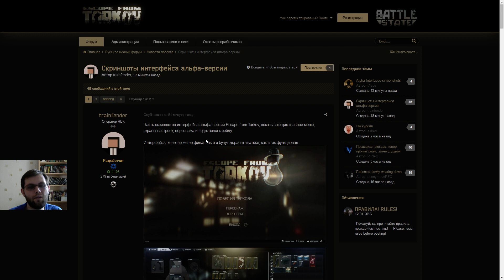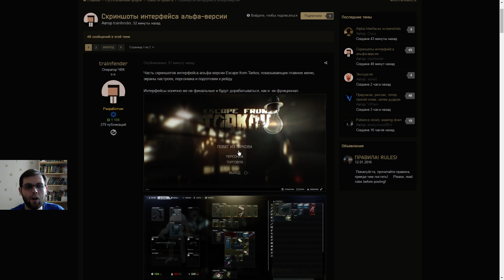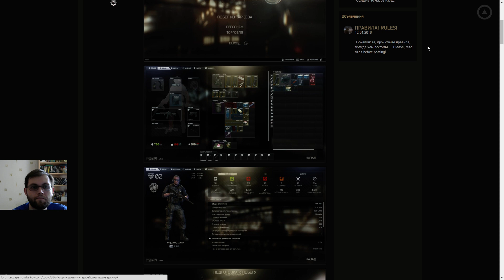Меню, лобби и настройки Escape from Tarkov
Наш Тимспик - TS2.VOICE-SERVER.RU:10702